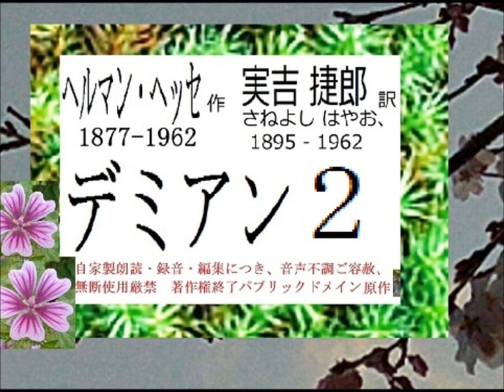朗読,２,「デミアン,」ヘッセ,作, 実吉捷郎,訳,※解説,朗読イサナ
写真はすべて自撮作です

連続編集,２,「夜明け前,」,作,　島崎藤村​​,※朗読イサナ※６ー１０第一章の２くろふねーいえよしこうきょ